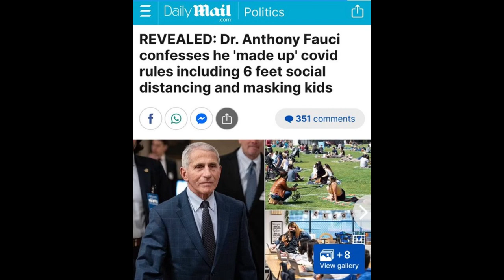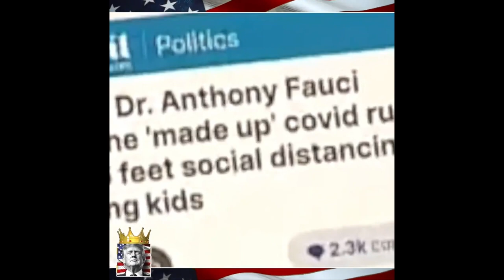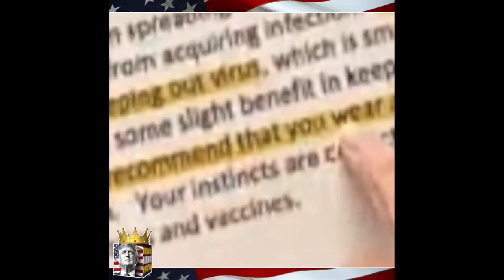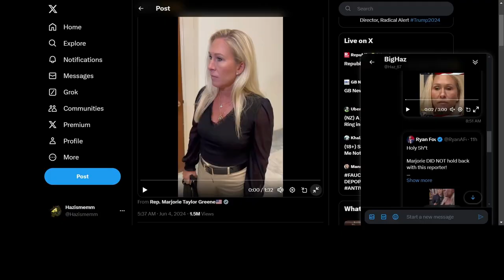The “Dr” Fauci situation is Absolutely Crazy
ef them and ef u too and ef me for being an idioooot